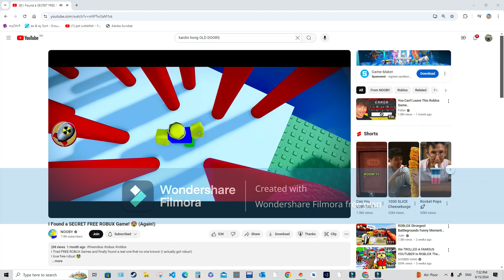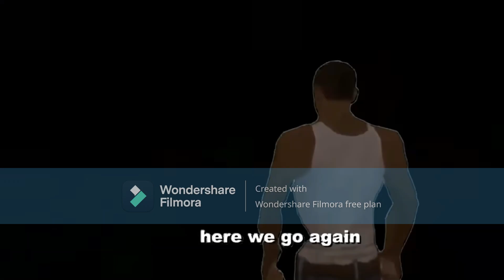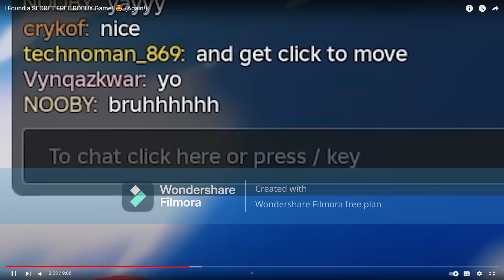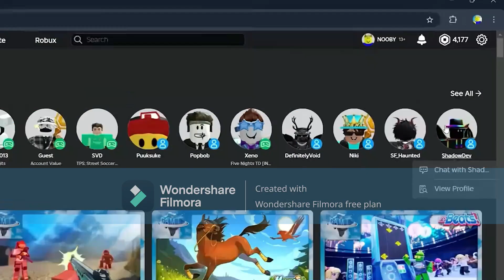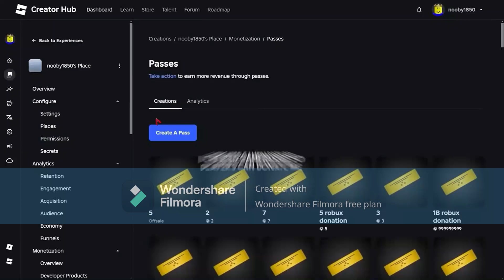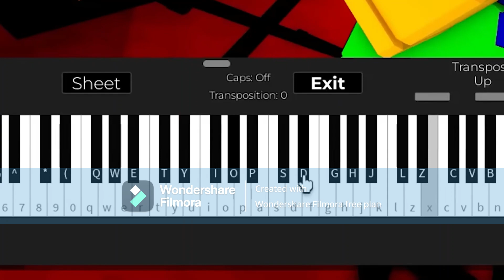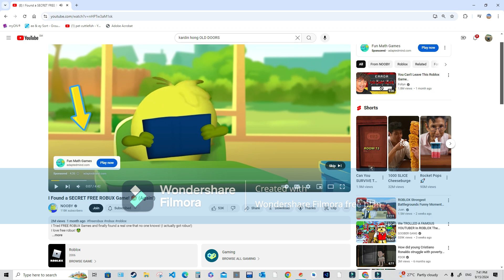Surpriseee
This is my first react video.
Please support and like my video so that my mother can buy the apps and I can remove the watermark, pleaseee..

Credit to Nooby Channel for the great video.